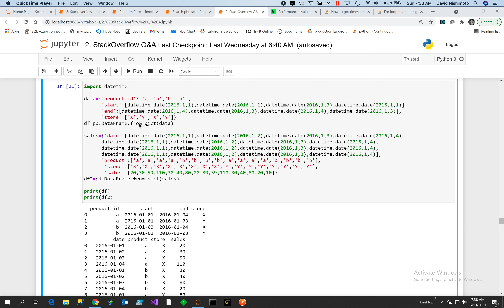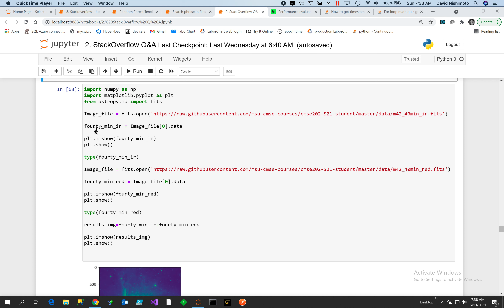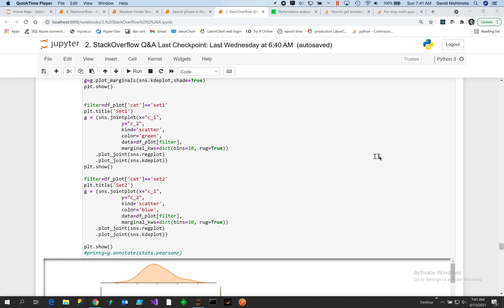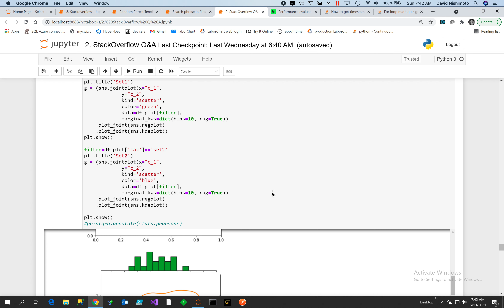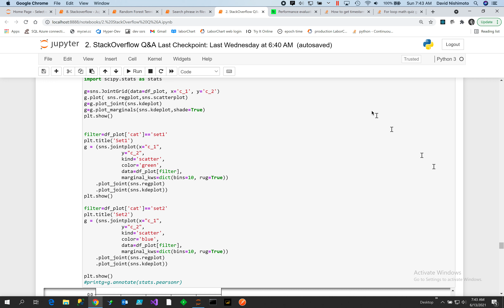Python how to use joint grid and joint plot to analyze density and trend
Machine learning and deep learning is the most important breakthrough in the 21st century.  Companies around the world are in a race to automate replacing 85 million jobs in the next five years.

I show how to use JoiintGrid and jointplot to visual data for density clustering and linear regression trend and histogram